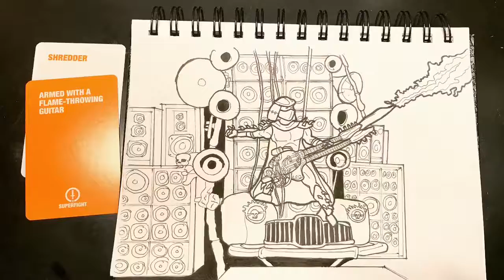INKtober 2016: Shredder x MadMax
I used cards from the Superfight game to build this combo.